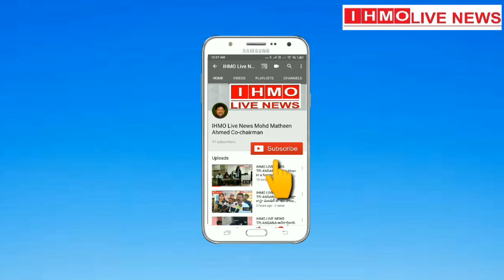వాతావరణం ఒక్కసారిగి వెడెక్కడంతొ లక్డికాపూల్ HP Petrol pump వద్ద గుర్తు తెలియని వేక్తి బుల్ల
వాతావరణం ఒక్కసారిగి వెడెక్కడంతొ లక్డికాపూల్ హెచ్పి పెట్రోల్ పంపు వద్ద గుర్తు  తెలియని వేక్తి బుల్లెట్  వాహనం ఒక్క సరిగా మంటలు చెలరేగ్యాయి పూర్తిగా గాద్దమైన బుల్లెట్ వాహనం . భానుడి బాగా భాగాలూ 40 డిగ్రీలు దాటినా ఉష్ణోగత ఆప్తమత్తగా ఉండాలని వాతావరణ శాఖా  అధికారులు హెచ్చరిక